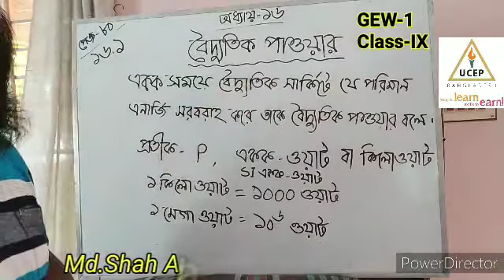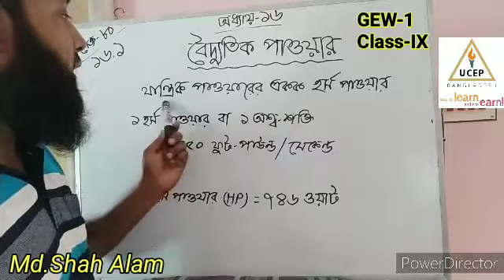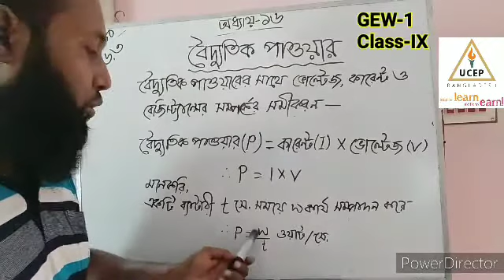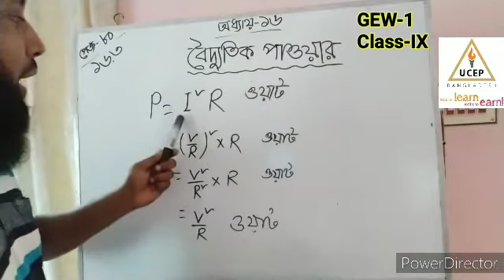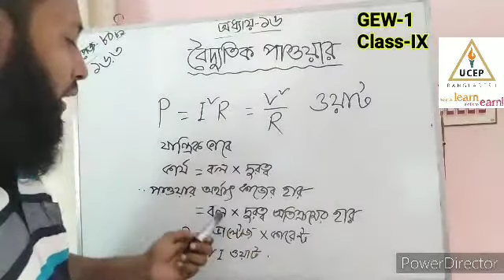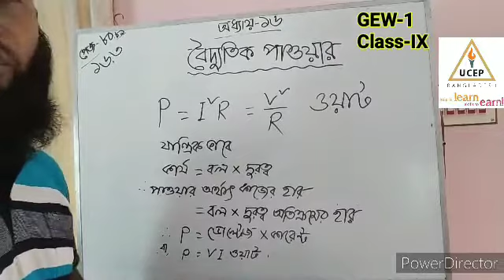16 1 4 বৈদ্যুতিক পাওয়ার , GEW 1, Class 9